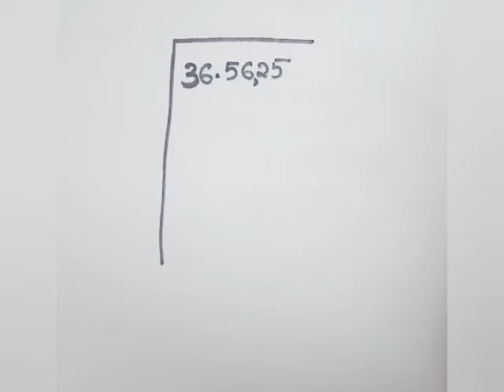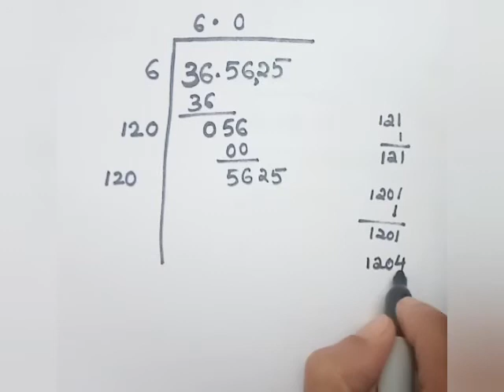9th cbse /maths/ surface area and volume /part 3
exercise 13.7
Q:9

9th cbse surface areas and volumes